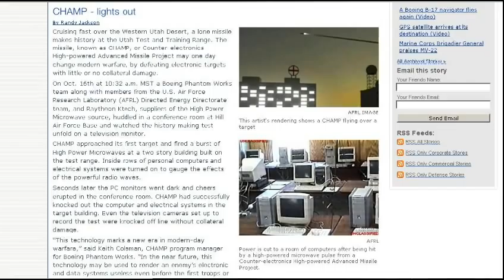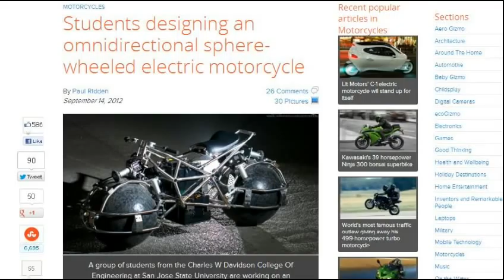TDD report for October 27, 2012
EMP missile test in Utah
Possible future warp drive
Update on sphere driven motorcycle